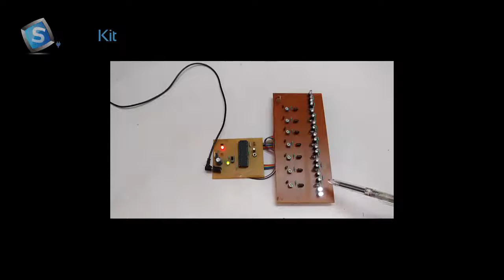Vehicle Movement Based Street Lights auto intensity using 8051 microcontroller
Get this project kit at: